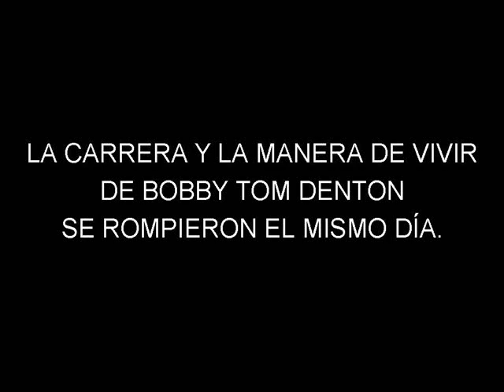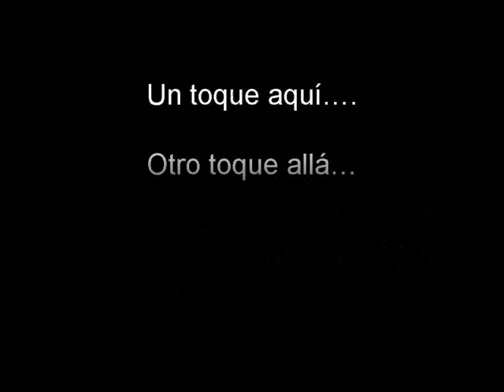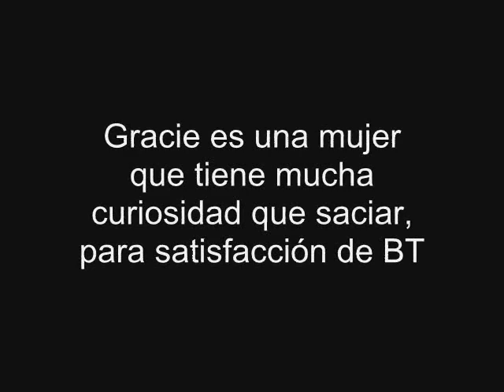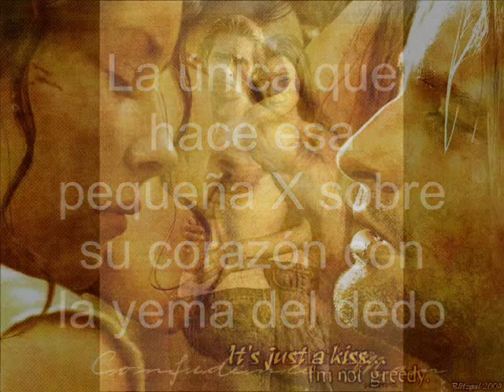Heaven, Texas. Susan Elizabeth Phillips. V.2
Segunda versión, la mayoría de los cambios están al final.